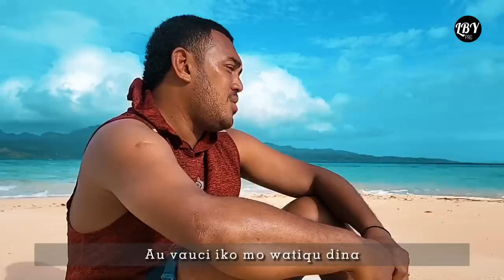Leba Boi Yawa E Lomai Nasau - Cava Levu Noqu Cala (Official Music Video).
Cava Levu Noqu Cala was composed featuring a
story of separation and breaking of trusts in a relationship. It depicts the reality of what some families go through  in life. The storyline goes on to reveal how a wife secretly planned to leave her husband without his knowledge.

Thanking the Almighty for another new year and the strength given to drive through challenges and trod along moving mountains!

Special thanks to Temo & Emma Ramutara Family for sponsoring and making this music video a special one and would also like to extend an appreciation to the DITRICH FAMILY OF THE BAYSTAY and also not forgetting the friendly people of Rukuruku Village in the beautiful island of Levuka for the tremendous hospitality.

Composer- Etonia Lote Jnr
Vocalists- Mesake Tuberi, Anare Vute, Ilaisa Ravula
Recording Studio- Aotea Recording Studio
Music Engineer - Manu Railoa
Video Production - LBY Production

Copyright